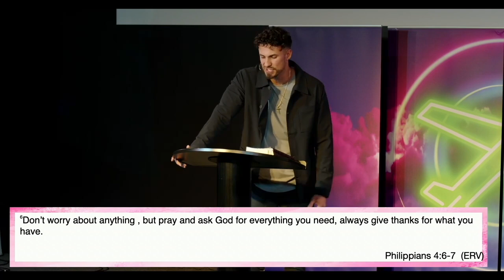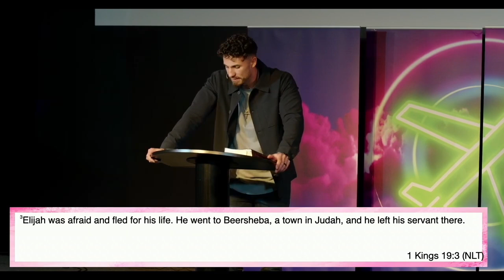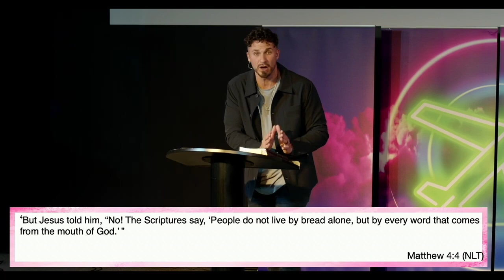Bible Study Week 1 Bobby Chandler's Message